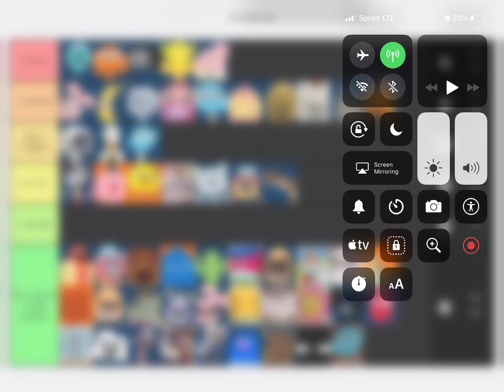AWOG Tier list